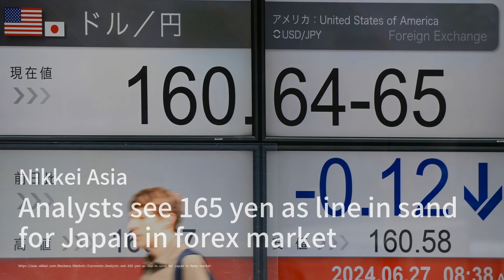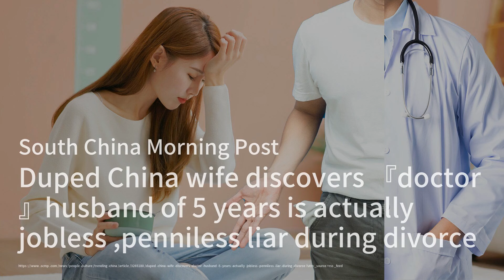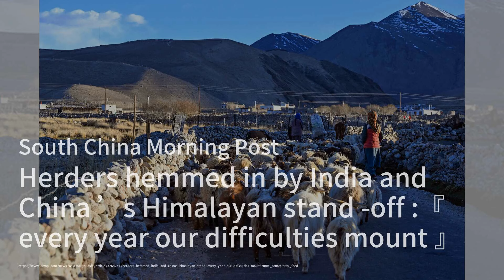日元跌破165？日本政府或出手干预；全球首辆碳纤维客运列车将在中国上线；微软继续在香港提供AI服务，OpenAI限制大陆及港澳用户：华尔街网报20240627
歡迎來到我們的《华尔街网报》節目，我是你們的主持人:孟雨飛。今天我們的第一條新聞來自外汇市场，日元兑美元即将逼近165的关口。分析师们认为，如果日元继续贬值，日本政府可能会采取干预措施以阻止这一趋势。日本的顶级货币外交官已经表示对日元的下滑“严重关切并保持高度警惕”。

接下來，我們來看看中國的最新科技成就。中國已經研發出全球首輛碳纖維客運列車，這列名為Cetrovo 1.0的列車由中國中車青島四方機車車輛股份有限公司製造。由於使用了碳纖維複合材料，這列車輛比傳統列車輕25%，能效提高7%，而且運行更加安靜，維護成本也更低。

最後，我們來關注一下科技界的最新動態。微軟確認將繼續在香港提供OpenAI的人工智能服務，這與OpenAI最近宣布限制中國大陸及香港用戶的服務形成鮮明對比。業界人士預測，這一禁令將促使用戶轉向國內平台，如阿里巴巴和百度等公司也在積極吸引受影響的開發者。